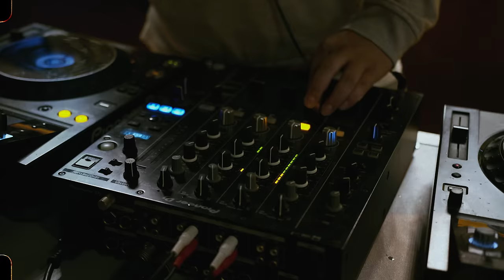Speedy - Passionate ft. Mekh ZakhQ (Official Music Video)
Mix n Mastering by Man on the Moon
Beat by : 9Flagco & Man on the Moon
Music produced by : MOTM

Special thanks to: AIRPIXEL, ZU KARAOKE, EMERALD RESIDENCE, ANUDOL, ANAR /CAMERA/, AVIRJIN & ENKHUULEN, AYONA